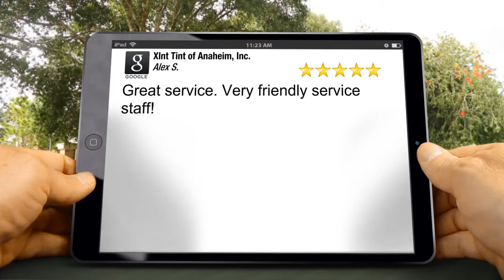Xlnt Tint of Anaheim, Inc. Anaheim Exceptional Five Star Review by Alex S.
5 Star Review by Alex S.

Great service. Very friendly service staff!

Xlnt Tint of Anaheim, Inc.
2940 La Palma Avenue # C
Anaheim CA
92806